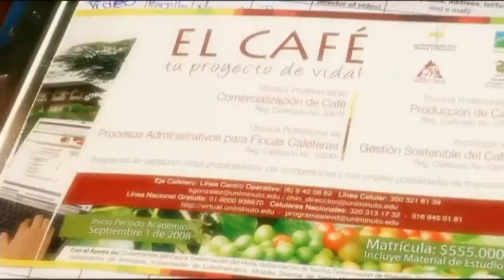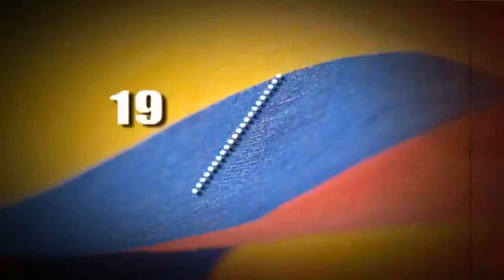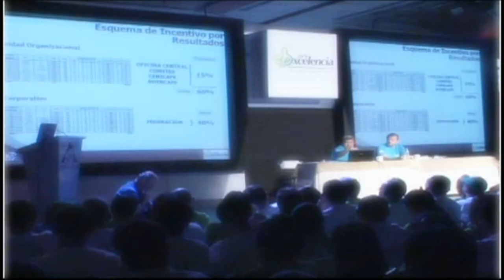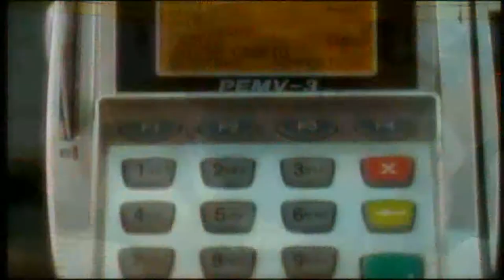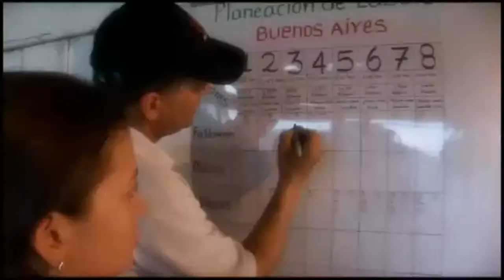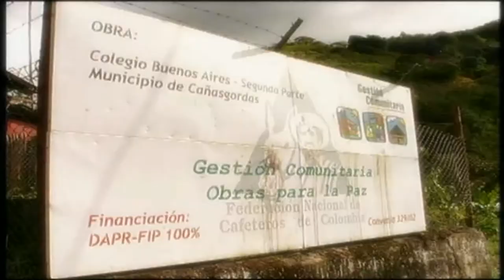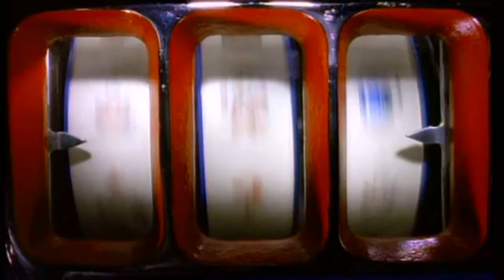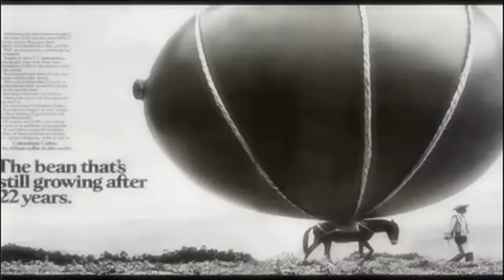Colombian Coffee Growers Federation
All Colombian Coffee is 100% mild washed Arabica, thus making Colombia the biggest producer of high quality coffee in the world. The reputation of our coffee is not limited to the coffee specie we grow in Colombia or to its post harvesting processes. Our coffee is also known all over the world due to the environmental conditions of Colombia, and the quality control and support systems that have been designed by the Colombian coffee  growers. They make sure Colombian Coffee always meets the quality  needed for the consumers around the world. These combined elements ensure that Colombian Coffee is unique.

Colombian Coffee is also the result of the hard work of over 563,000 small coffee families owned by independent coffee growers. They have organized themselves through the Colombian Coffee Growers Federation (FNC) and have agreed to self-imposed quality control standards that are carefully followed. Together, Colombian coffee growers have built a collective commitment to quality. These are the reasons why Colombian Coffee, or Café de Colombia, is protected with a Denomination of Origin, a certification mark or Protected Geographical Indication in several countries